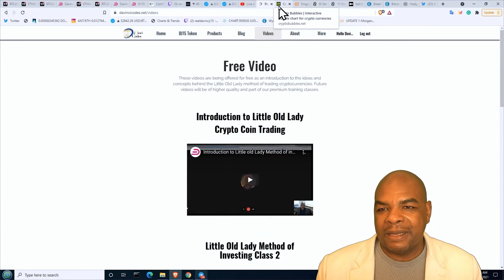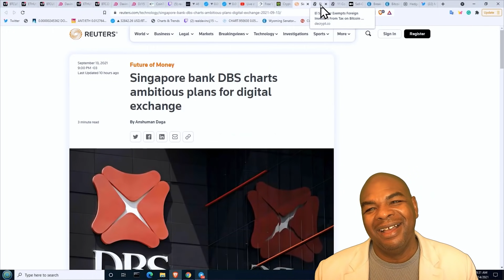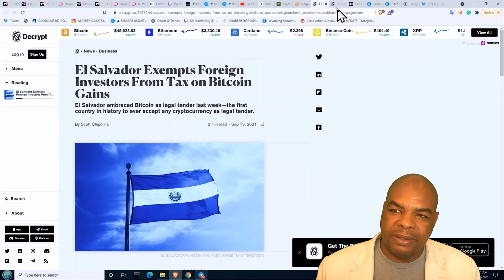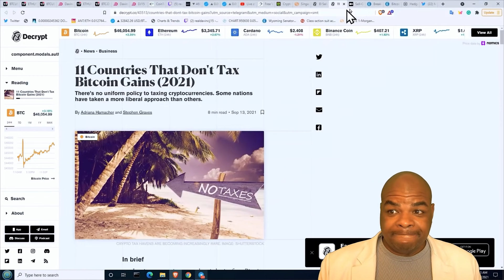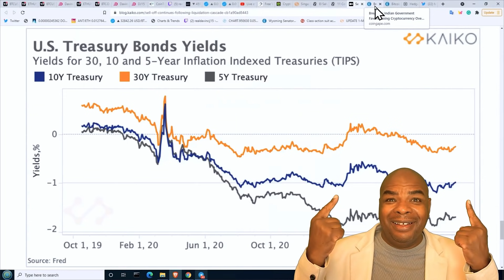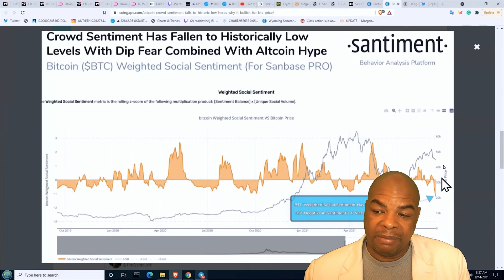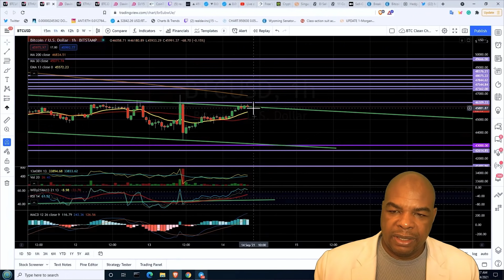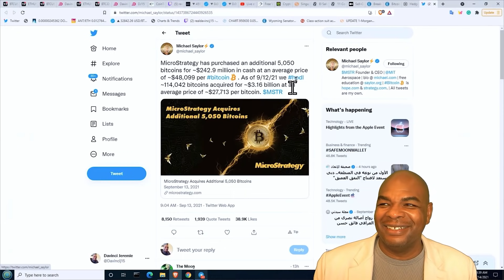СТРАНЫ БЕЗ НАЛОГА НА БИТКОИН - СЕЙЛОР ЗАКУПИЛСЯ НА ДНЕ!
Отметки эпизодов :

00:00 Вступление
01:58 Крипто-пузыри
02:51 Сингапурский банк
03:52 Сальвадор - Нет налога на Биткоины
04:04 Страны без налога на крипто
05:52 Отрицательная доходность - СОВЕТЫ
08:41 Правительство Индии Выбирает Налогообложение Криптовалют
09:25 Настроение Сантимента - На что оно указывает?
10:21 Хедж-фонды Инвестируют в Крипто компании
10:37 Сэйлор покупает еще.
11:26 Конец

Ссылки Последнее обновление: 24 марта 2021 г.

Это приложение сэкономило мне время и деньги! Хотите отправить кучу токенов одновременно, используйте это децентрализованное приложение для раздачи или отправки токенов своим друзьям: